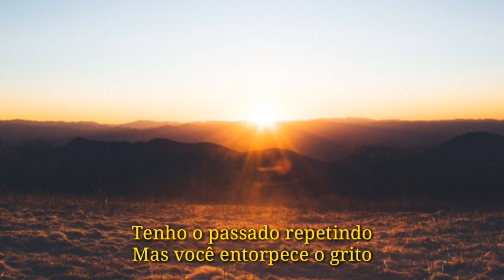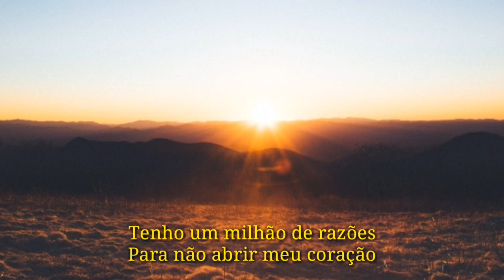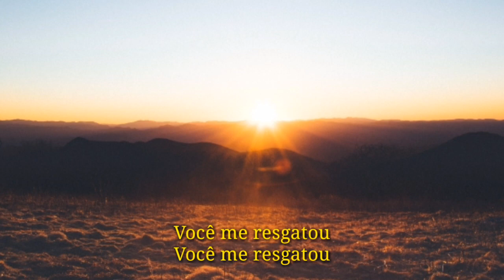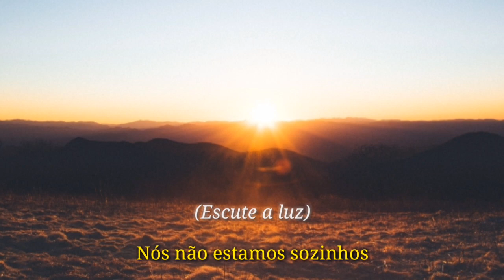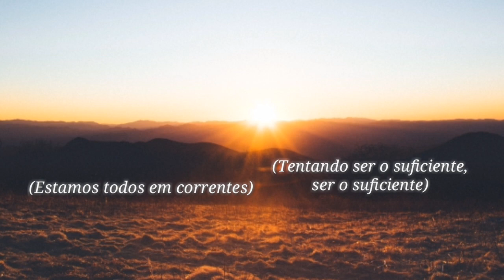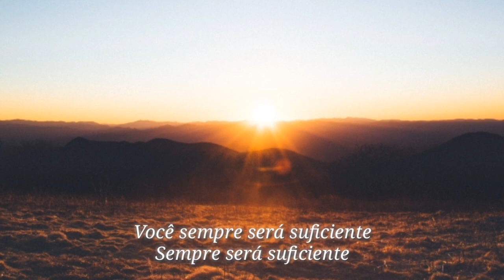Nathan Wagner - Hope (LEGENDADO PT-BR)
A pedido de Lucky Silver. 🎶

Artista: Nathan Wagner

Ano: 2019

Album: Hope - Single

Faixa: 1

⬇Lyrics⬇

(All I want is to be loved)
 And the battle’s raging
 But we’re gaining ground
 So many years I fought alone
 I don’t know how
 Got the past replaying
 But you numb the shout
 And all this constant inner fight it starts to calm

 When panic was the closest thing to me
 You helped me breathe
 When darkness had possessed all of my being
 You shined on me

 And this boulders heavy
 But you take the load
 And this storms gone crazy
 But you take the blows
 And I can’t offer nothing
 Still you won’t let go
 You take this broken man of stone
 And make him whole
 And I’m not alone

 Got a million problems
 Got a million scars
 Got a million reasons not to open up my heart
 But the truma vanquishes in perfect love
 When you know my darkest parts don’t turn and run
 When chaos was the only thing I’d see
 You gave me peace
 When I knew the world wasn’t meant for me